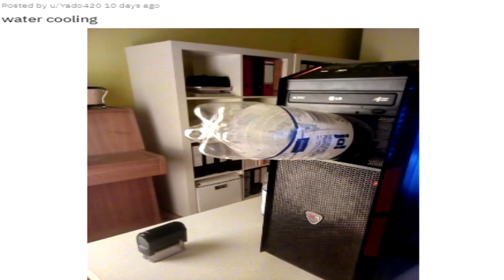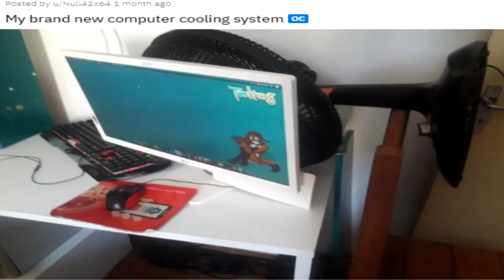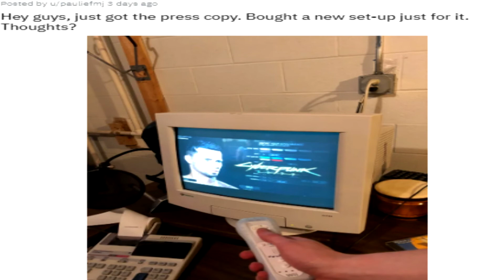cursed computer images 2: shitty battlestations of reddit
Cursed battlestations from reddit